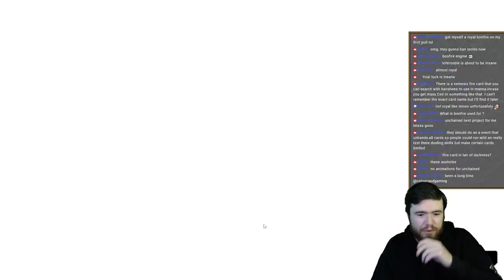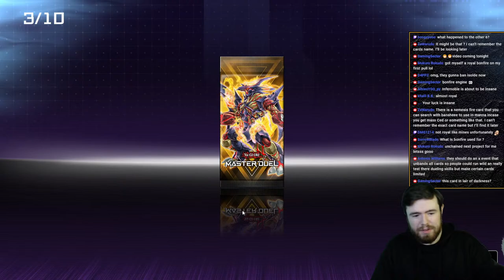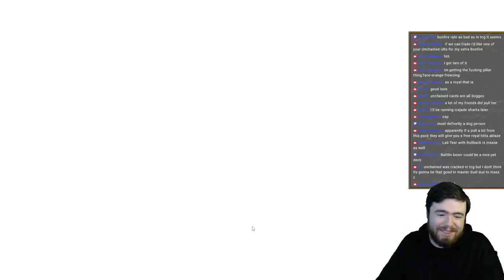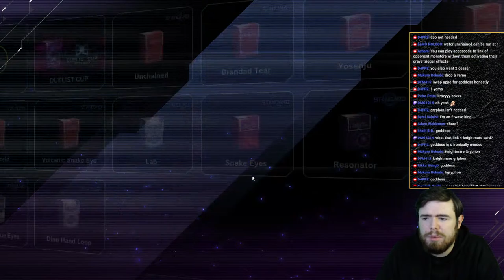BONFIRE!? UNCHAINED! Live 13,000 Gem Pack Opening! | Yu-Gi-Oh! Master Duel